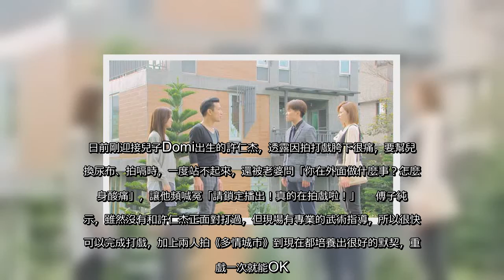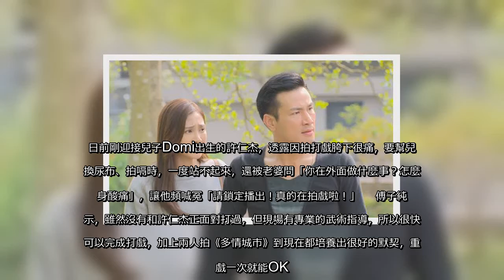✅ 民視八點檔《多情城市》話題不斷，昨晚播出平均收視5.0，近200萬名觀眾收看。劇中兄弟檔傅子純、許仁杰因為母親李珞晴之死，雙方人馬約在公園理論，瞬間反目成仇大打出手。日前剛迎接兒子Domi出生的